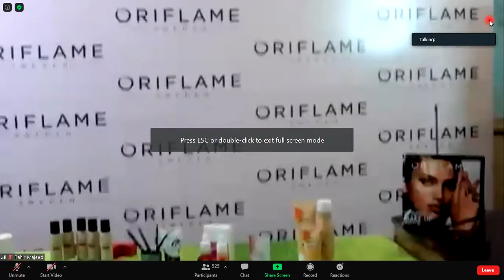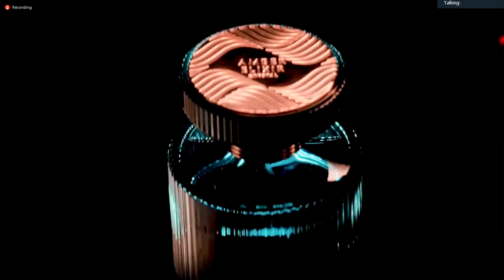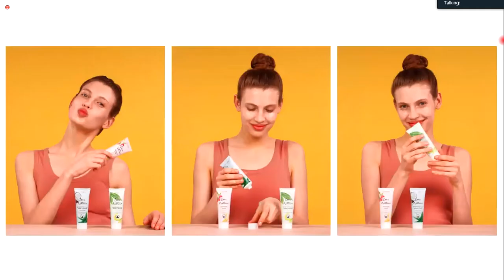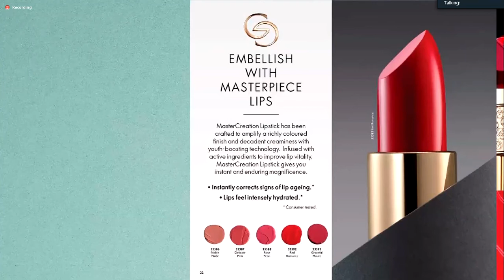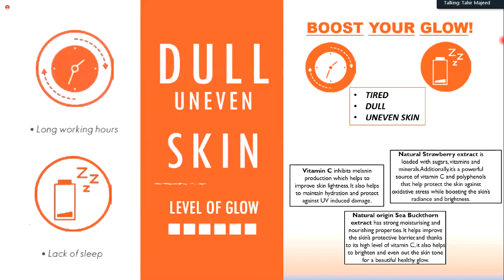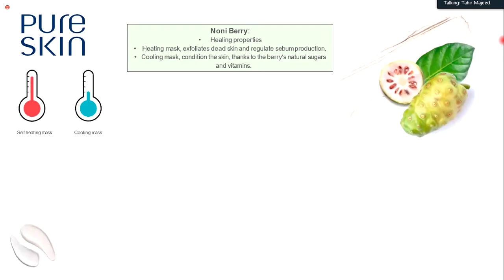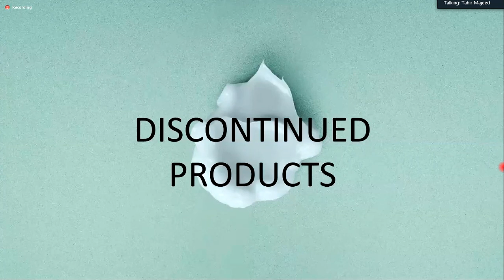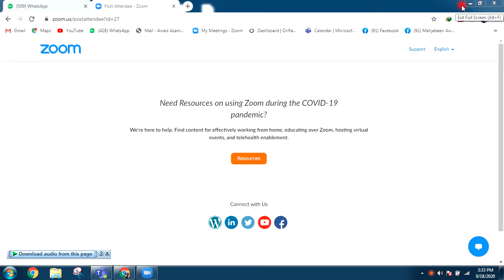1st Oct to 31 Dec 2020 Oriflame Digital Catalogue Launch